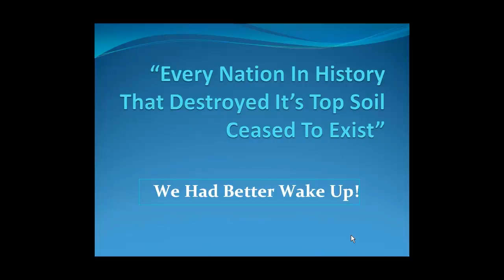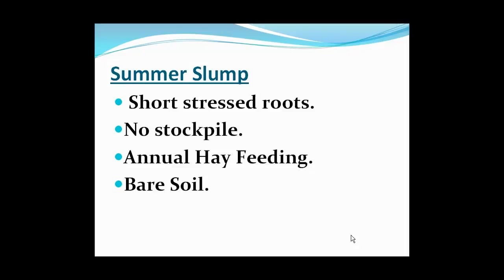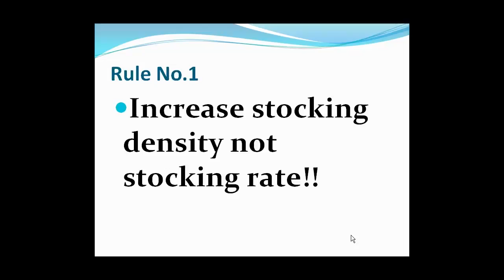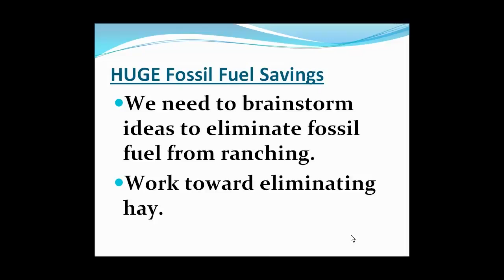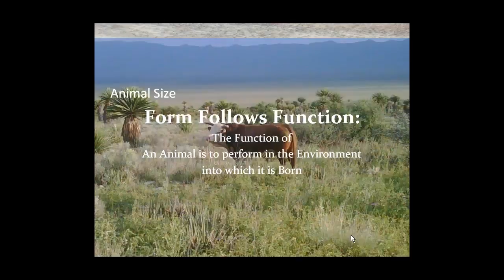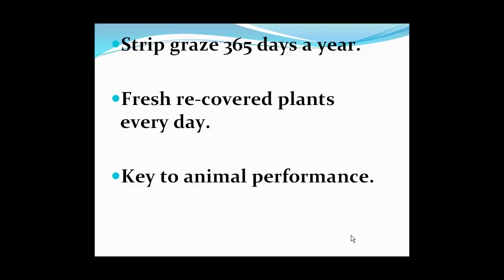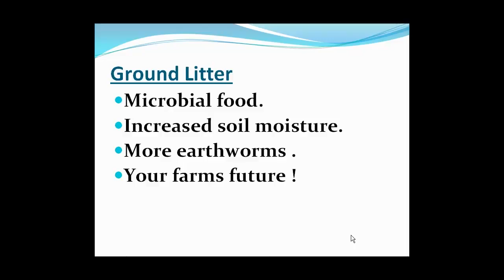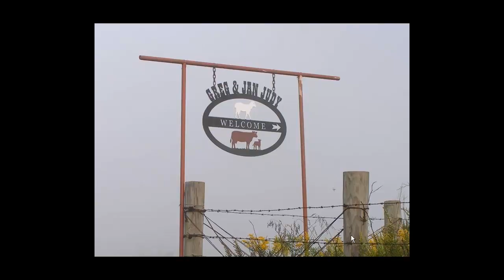Greg Judy VABF 2011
Plenary Presentation **The Healing Effects of Holistic High Density Grazing on Land, Livestock & People's Lives** Greg Judy, Green Pastures Farm Rucker, Missouri